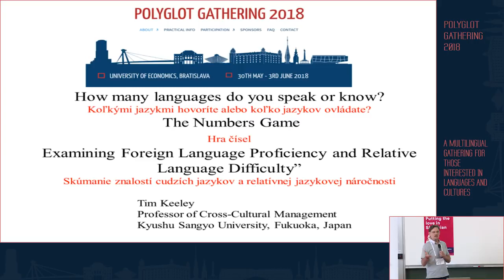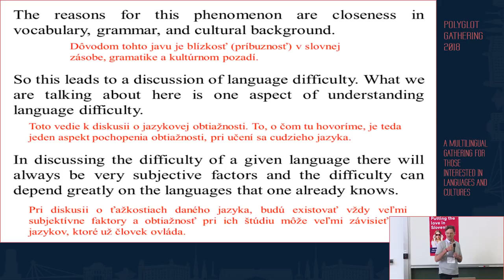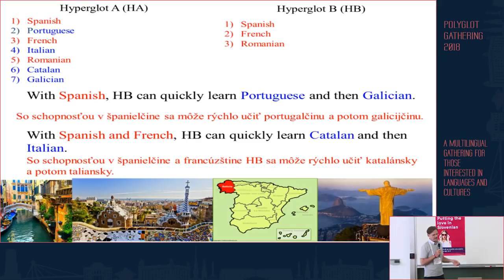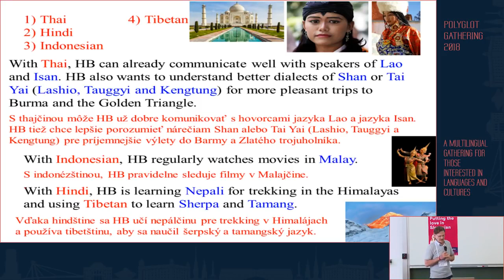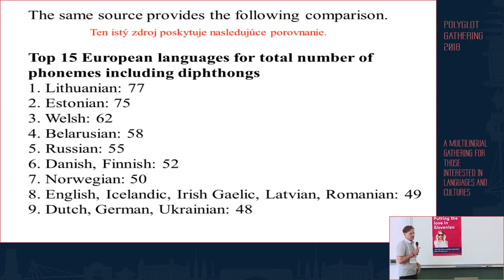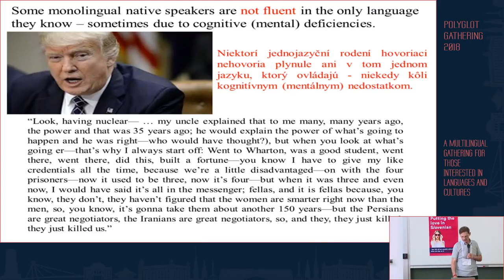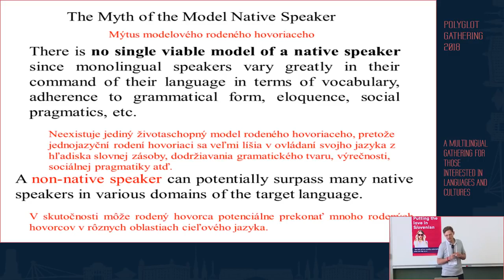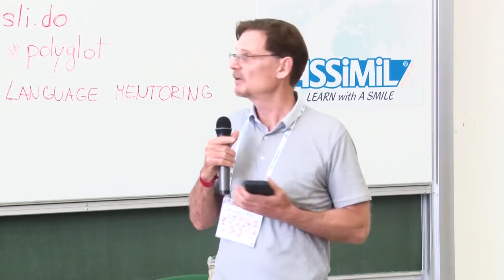How many languages do you speak or know The Numbers Game Timothy Dean Keeley PG 2018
For many polyglots and hyperglots, the question "how many languages do you speak is a very complex question."  Just giving a number is almost meaningless. If two people both speak 20 languages at high levels we  still cannot compare their accomplishments without knowing the languages.
Likewise, discussions of language difficulty should be complex but they are often simplistic without proper perspective.
You can read/download my papers related to foreign language acquisition and culture adaptation